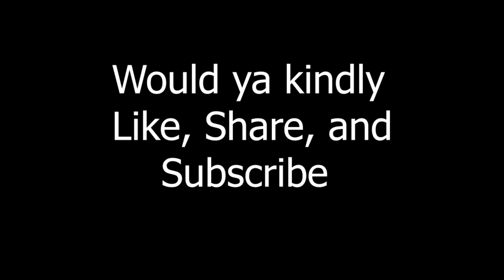Gamer's Rage: Resident Evil 2's B game INCITES ANGER!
I love Resident Evil especially the remake of 2. It was Capcom's love letter to fans. I beat the game fairly easily with Claire, but i'm not done yet. I'm not too worried though. Beating Resident Evil 2 with Claire wasn't so bad so I bet the B game with Leon will be the same...right?